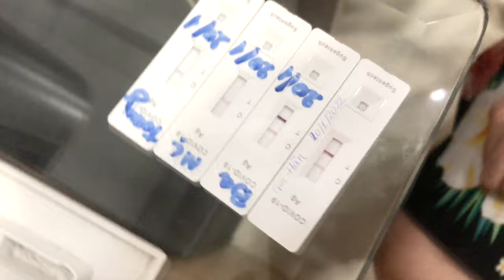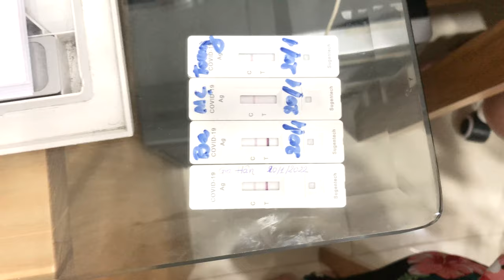Khi bạn bị nhiễm bệnh bạn sẽ cảm thấy như thế nào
❓Video này quay ngày 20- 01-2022
Sáng chở Jennifer đi làm răng thì khi đến nơi người ta bắt phải test nhanh. Sau 10 phút test nhanh có kết quả dương tính.
Ba Mẫn chở Jennifer về rồi đi rước chị Chessy về.
Chị Chessy về đến thì Jennifer báo tin cho chị biết. Ba lấy điện thoại quay phim.